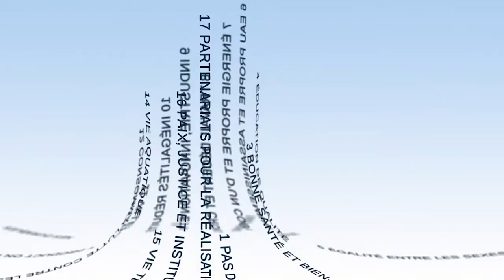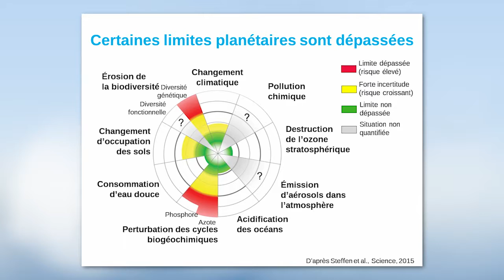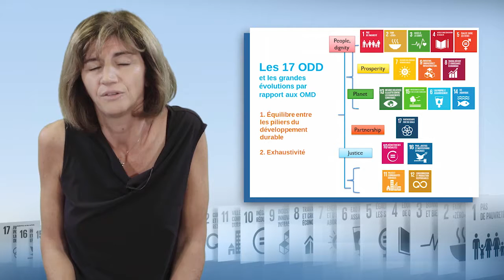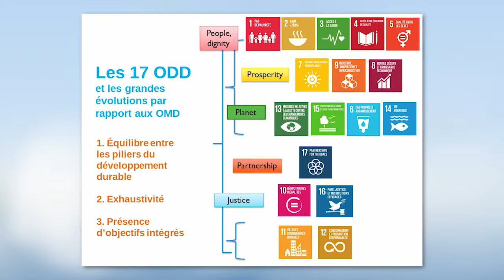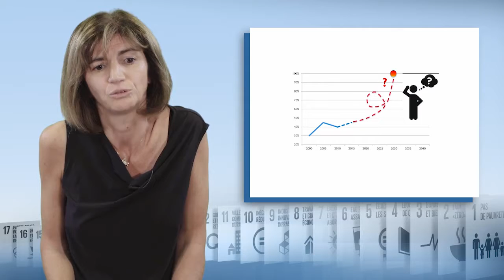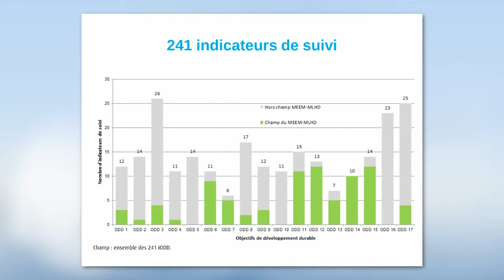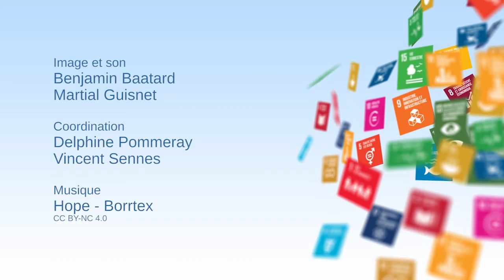SDG sectorial universality : all fields are covered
In this video, Sarah Marniesse, Director of the Department of Research and Innovation Mobilisation at IRD until June 2018, and now Head of AFD's Development Campus, outlines the 17 Sustainable Development Goals (SDGs), the context of building the sustainable development agenda and how it differs from the MDG (Millennium Development Goals) agenda. She also explains what the targets and monitoring indicators associated with these SDGs are. Finally, she discusses the feasibility of implementing this agenda.